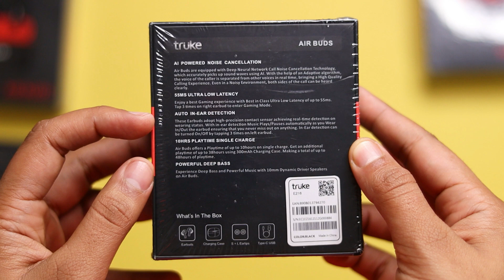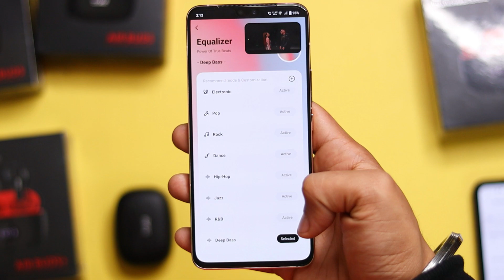Ye TWS LED Screen Ke Saath Ate Hai Bhai 🔥 Truke Air Bud Plus After 1 Week Review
Truke Air Buds+ Full Review,
Truke Air Buds Plus Honest Review,
Truke Air Buds+ After 10 Days Review,
Truke Air Buds+ Review After 48 Hours,
Truke Air Buds Plus,